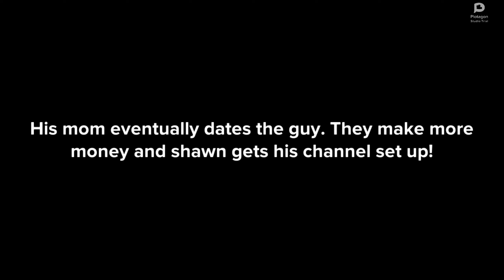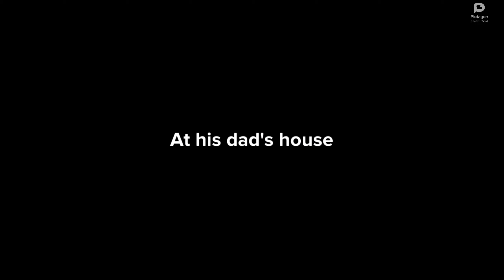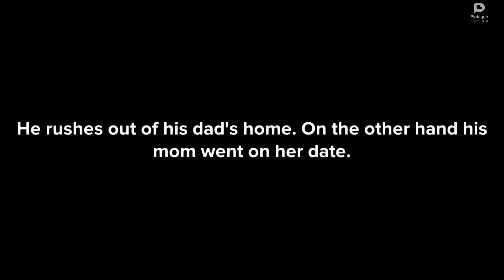Shawn's Success Story - A Short Film || Plotagon Story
This is a story about a boy named Shawn.

This is my last video of 2022!
Have a Happy New Year! and 2023!